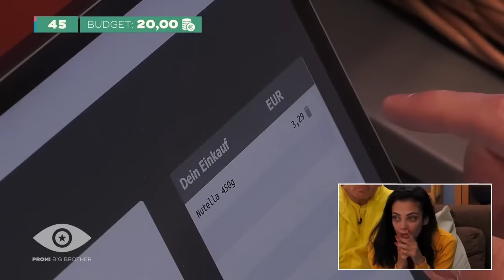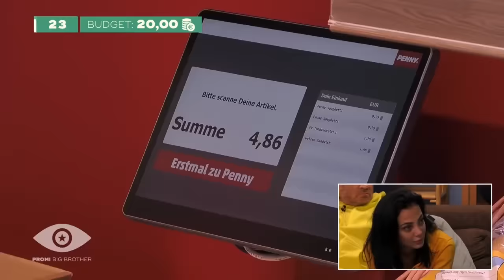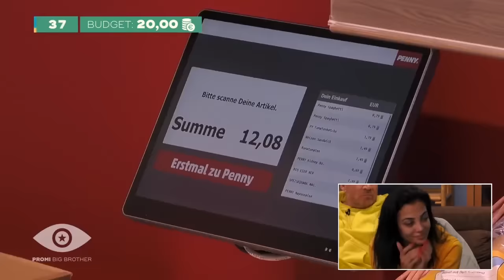Verwandelt er den Freistoß? Max Kruse kauft für die Bewohner ein | Promi Big Brother 2023 | SAT.1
So nah und doch so fern. Dilara darf zuschauen, wie ihr Mann für sie einkauft. Aber wie stellt er sich dabei an? Trifft er den Geschmack der Bewohner:Innen oder schießt er sich damit ein Eigentor? Der Stürmer gibt alles auf dem Spielfeld.

Alle neuen Videos & Infos gibt’s rund um die Uhr bei JOYN

► Das Neueste aus dem Promi Big Brother-Haus und exklusives Bonusmaterial gibt’s nur

Bei "Promi Big Brother" wagen sich prominente Bewohnerinnen und Bewohner in die Welt des großen Bruders. Dort werden sie rund um die Uhr von Kameras beobachtet, nichts bleibt Big Brothers Augen verborgen. Und live dabei sind natürlich immer die Zuschauerinnen und Zuschauer, die sich keine spannende Szene entgehen lassen.